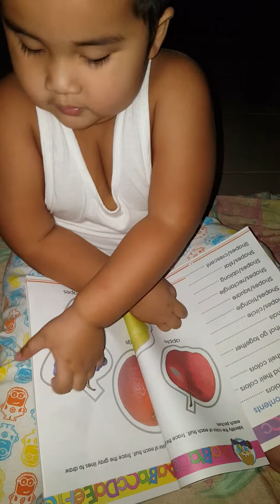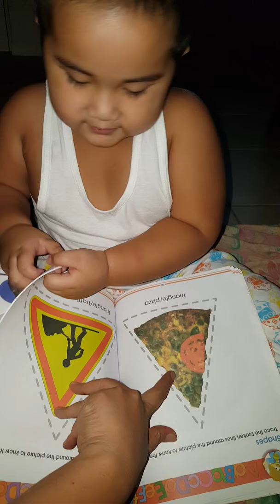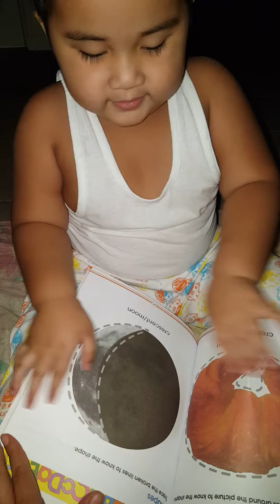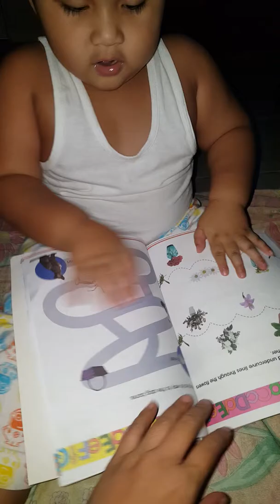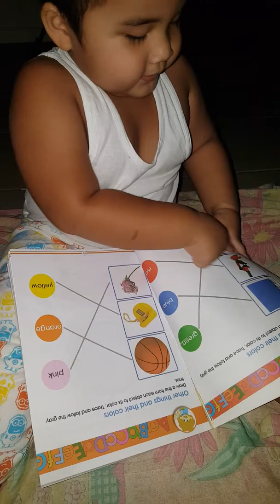Learning is fun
Colors Abc